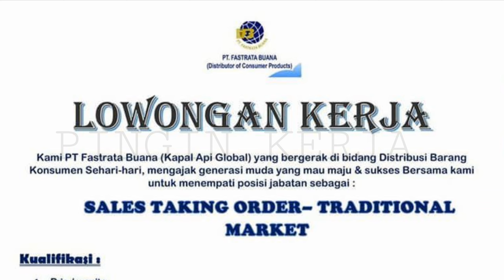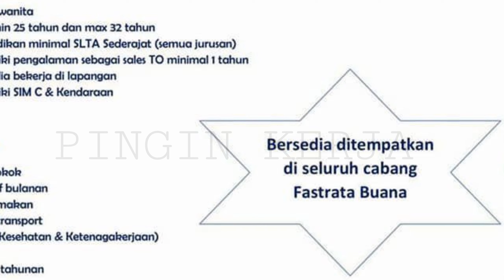SMA SEDERAJAT lowongan kerja terbaru april 2020 PT. FATRATA BUANA